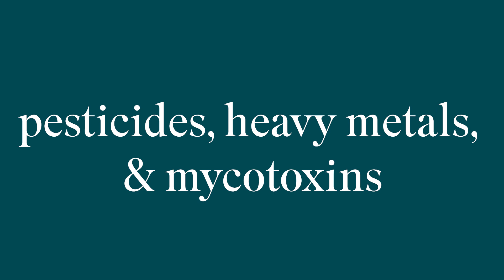Isagenix® Organic Blend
Start your day off right with our Organic Blend Coffee. Our coffee is a carefully balanced blend of USDA-certified organic coffee sourced from 100% arabica beans infused with green tea, coconut-derived MCTs, and trace minerals.